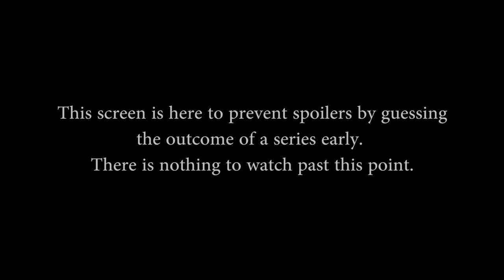Smite: $1,000 Conquest Tournament (EU) - Finals (Game 2 of 3)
Smite: $1,000 Conquest Tournament (EU) December 7th, 2014 -  Finals (Game 1 of 3). 'Show more' for teams.

Teams from this match: Soup-A-Stars and SK Gaming